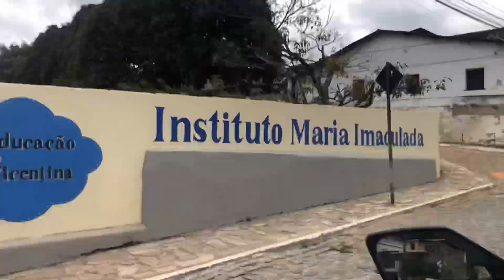Viagem ao Maciço( parte 5)- Pacoti/CE